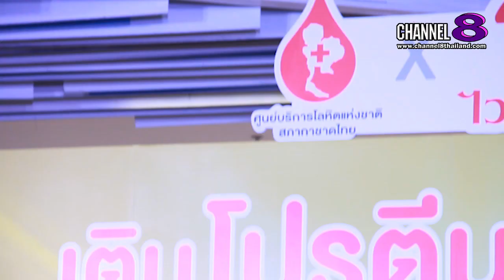Channel8Thailand : เจาะข่าวซี๊ดส์ : “นาย ณภัทร” เปิดตัวแคมเปญ “ เติมโปรตีน อิ่มบุญ กับไวตามิ้ลค์”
“นาย ณภัทร” เปิดตัวแคมเปญ “ เติมโปรตีน อิ่มบุญ กับไวตามิ้ลค์”

งานนี้ต้องไม่พลาดกันเลยหล่ะค่ะ สำหรับ ไวตามิ้ลค์ ที่ได้ จับมือ พระเอกหนุ่ม “นาย ณภัทร เสียงสมบุญ”ร่วมกับ ศูนย์บริการโลหิตแห่งชาติ สภากาชาดไทย เปิดตัวแคมเปญ “ เติมโปรตีน อิ่มบุญ กับไวตามิ้ลค์” ชวนคนไทยร่วมทำบุญ ตลอดเทศกาลกินเจ

ภายใต้คอนเซ็ปต์ “ละชีวิต เพื่อให้ชีวิต” ผ่านการทำบุญ 2 ต่อ: ต่อที่ 1 การละชีวิต งดเว้นเนื้อสัตว์ ทานโปรตีนจากพืช และต่อที่ 2 การให้ชีวิต ด้วยการซื้อไวตามิ้ลค์ กลุ่มเจทุกแพ็ค ร่วมสมทบทุนสร้างรถรับบริจาคโลหิตเคลื่อนที่ มอบให้ศูนย์บริการโลหิตแห่งชาติ สภากาชาดไทย ซึ่งงานนี้รายละเอียด จะเป็นอย่างไร ไปฟังกันเลยจร้า

4 Ku-band @ 54 MHz
24 Ku-band @ 27 MHz

Downlink Information:
NAT TV 1 and 2
Transponder: 22
Frequency: 12090
Symbol Rate: 20000
FEC: 3/4

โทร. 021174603